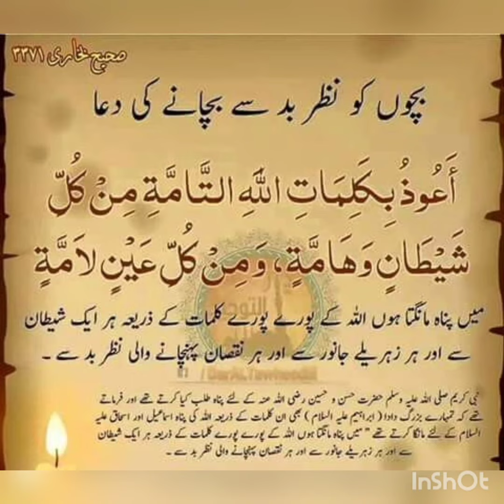Dua For Evil Eye Protection💯(Nazar Ki Dua)💯